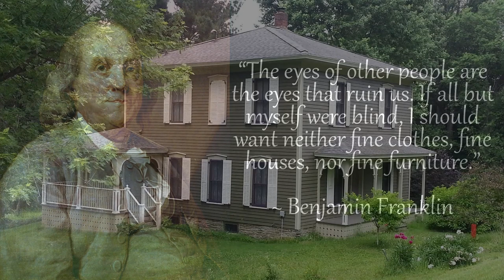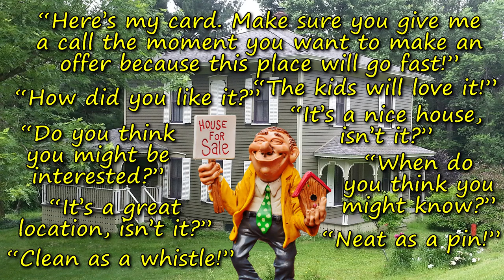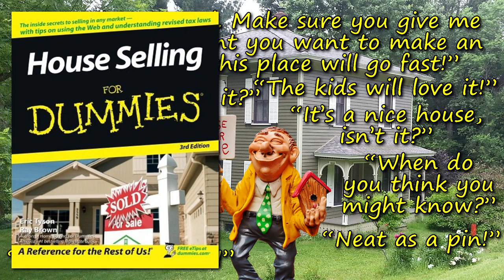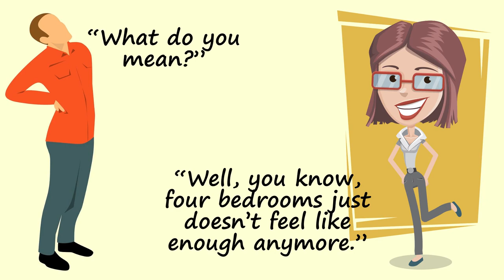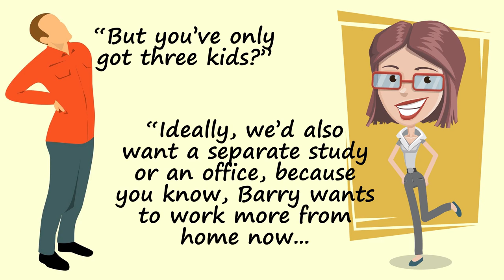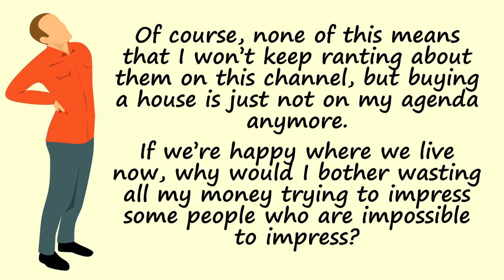I’m Sick of Houses.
I’m sick of houses. I’m sick of hearing about them. I’m sick of looking at them. I’m sick of people defending high house prices as if that’s the way things ought to be. I’m sick of people coming up to me at work or at school telling me about their latest housing dilemma. One colleague told me recently that she was planning to “upgrade” her home (that is, buy a bigger house). Apparently, a four-bedroom house wasn’t big enough for her three children. I also went to view a house recently (a really old house) and it was funny listening to the real estate agent skirt around trying not to say the word “old”. He said things like “well-maintained”, “neat as a pin”, “great location”, etc., but never mentioned the elephant in the room. A few days later he rang me to see if I was interested in buying the place. He went on and on trying to convince me to buy the property over the phone… Sorry mate, that just wasn’t going to happen!

BOOKS ON PROPERTY AND MONEY
House Selling for Dummies, 3rd Edition
The Barefoot Investor 2019 Update: The Only Money Guide You'll Ever Need